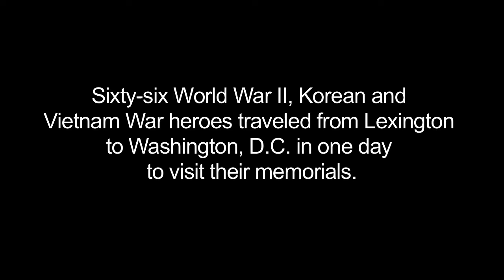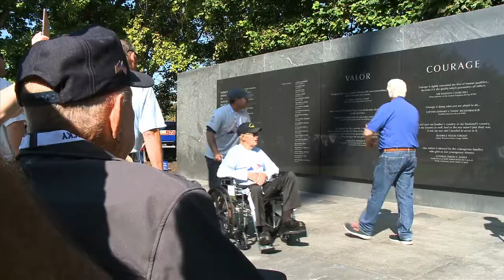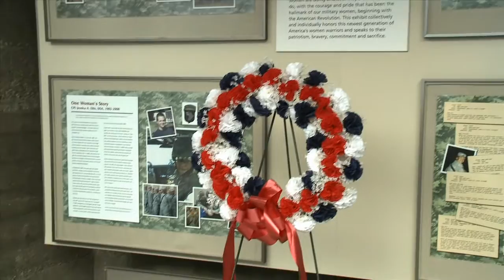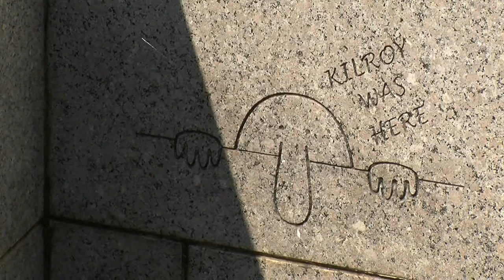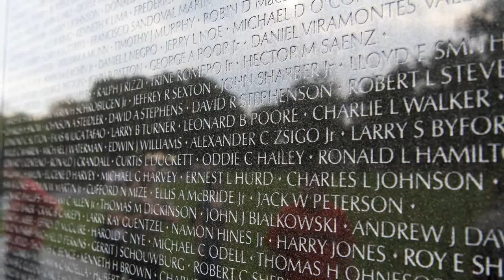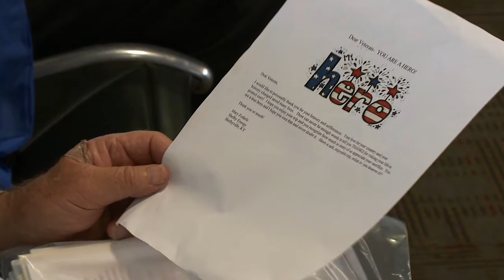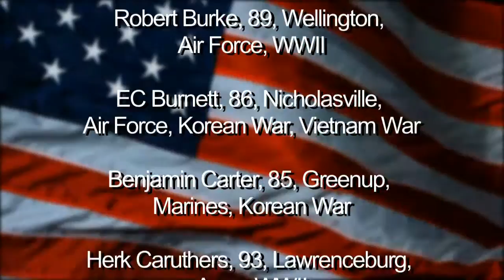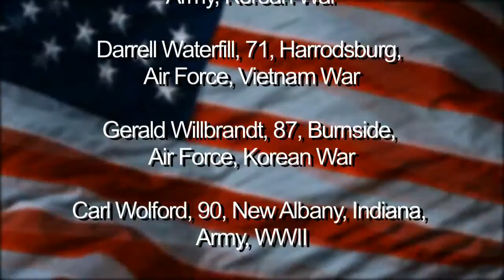REV HONOR FLIGHT 2017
On September 16, 2017, 66 Veterans from WWII, the Korean War and the Vietnam War flew to our nation's capitol for a day of viewing memorials built in their honor.